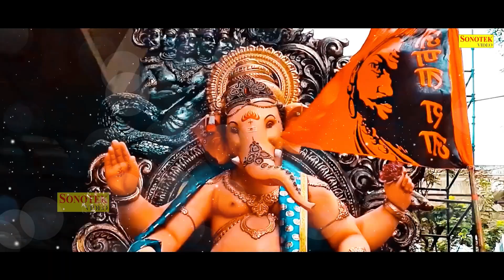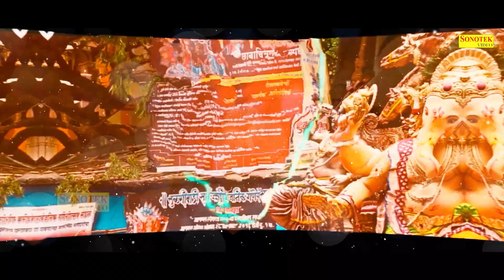बुधवार के दिन यह गणेश वंदना सुनने से गणेश जी प्रसन्न होकर सभी विघ्न हर लेते है | Ganesh Vandna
बुधवार के दिन यह गणेश वंदना सुनने से गणेश जी प्रसन्न होकर सभी विघ्न हर लेते है | Bhajan

Title : Ganesh Vandna
Singer : Vivek Vashitha

# संकटनाशक गणेश स्तोत्र
# संकटनाशक गणेश स्तोत्र (English)
# संकटनाशन गणेश स्तोत्रं – अर्थ सहित
# गणेश स्तुति
# गणेश चालीसा
# गणेश आरती (शेंदुर लाल चढ़ायो...)
# गणेश आरती (सुखकर्ता दुखहर्ता...)
# गणेश आरती (जय गणेश देवा...)
# गणेश आरती (गजबदन विनायक की)
# श्री गणेश सहस्त्र नामावली
# श्री गणेश पूजन विधि (गणेश उत्सव)
गणेश गाथा
Ganesh Gatha
Rakesh Kala Ki Ganesh Gatha
Nonstop Ganesh Ji Ke Bhajan
Latest Ganesh Bhajan 2020
Ganesh Bhagwan ki Aarti
Ganesh Gatha by Rakesh Kala
Gatha
New Ganesh gatha 2020
Ganesh Ji ke Bhajan Dholak Wale
Ganesh Bhakti
Ganesh mantra
Ganesh Ji Ke Bhajan
New ganesh song 2020 dj
Ganesh bhakti song
Bhakti
Bhajan